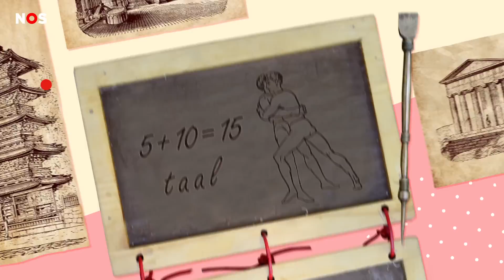Kindervraag: Wanneer is school ontstaan?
De meeste kinderen gaan weer naar school en vanaf volgende week is de zomervakantie voor heel Nederland afgelopen. Maar hoe lang gaan kinderen eigenlijk al naar school?